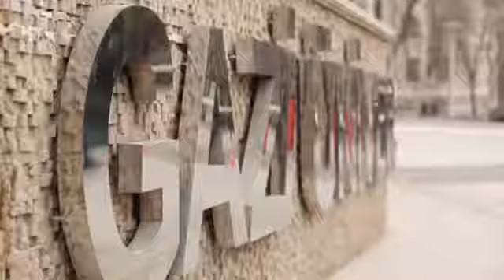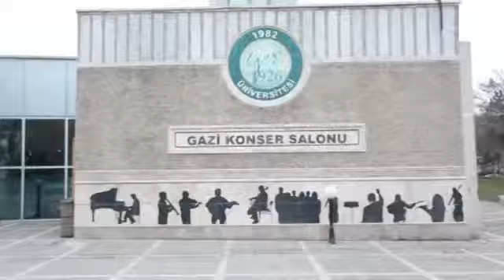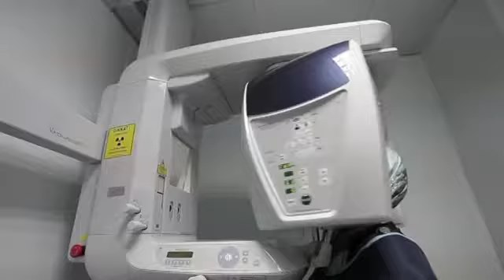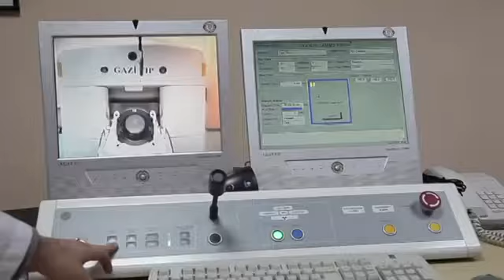Gazi Üniversitesi Tanıtım Filmi